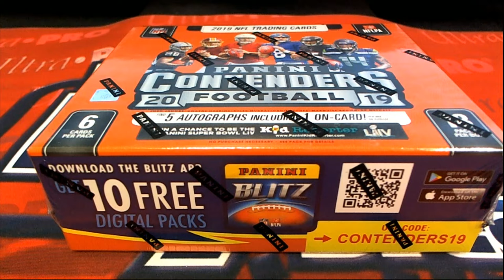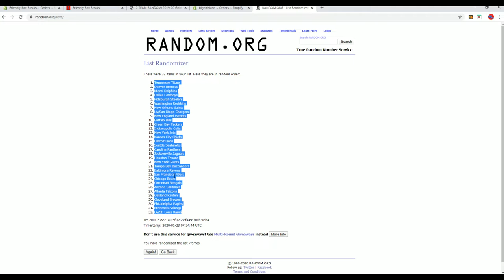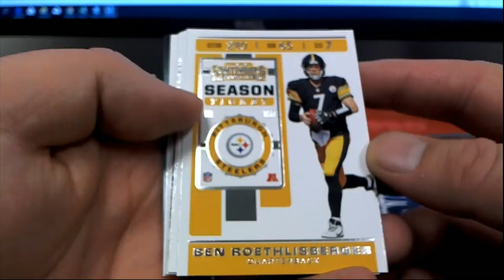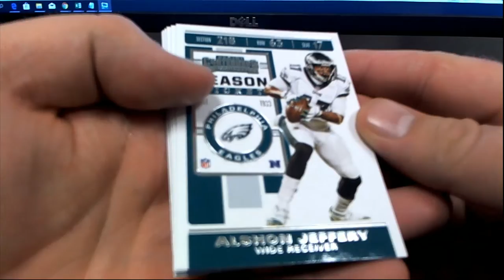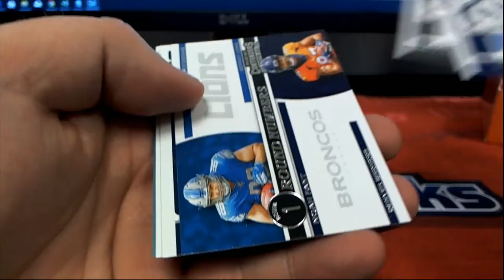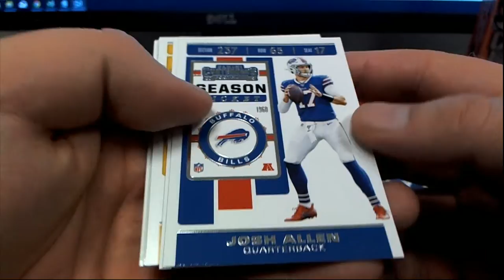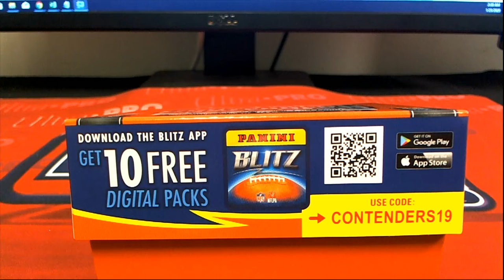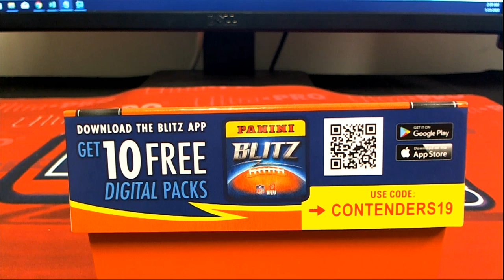2019 Panini Contenders Football ID 19CONTENDERSFB113